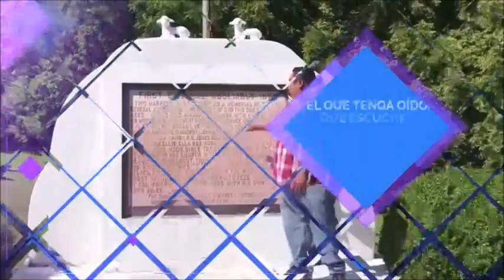LA OSCURIDAD MOMENTÁNEA POR EL OBISPO NOE A SOLIS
Supervisor General Obispo Oscar Pimentel
197 Tillie Road
Cleveland, Tennessee, 37312